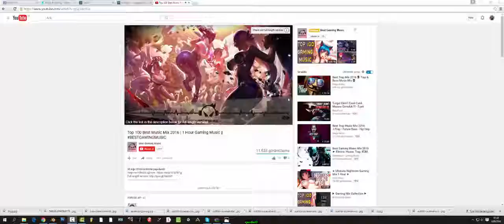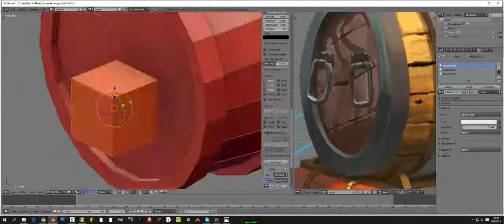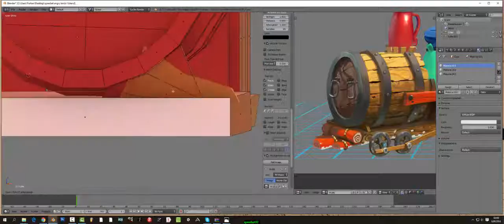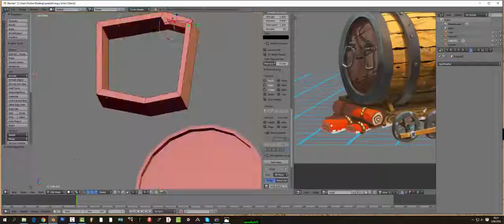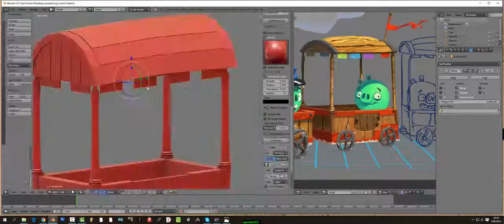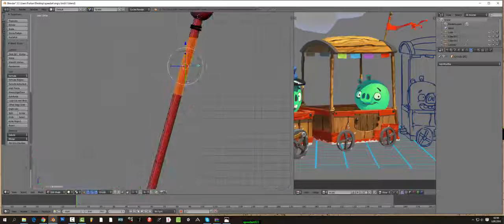Angry Birds-Pigs Train Speed Modeling